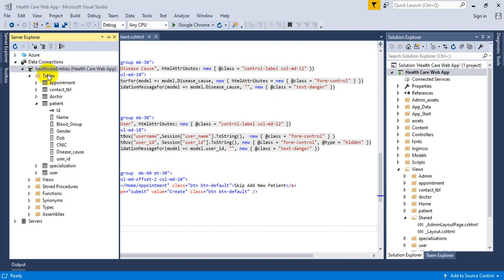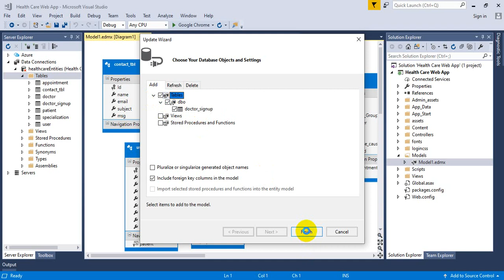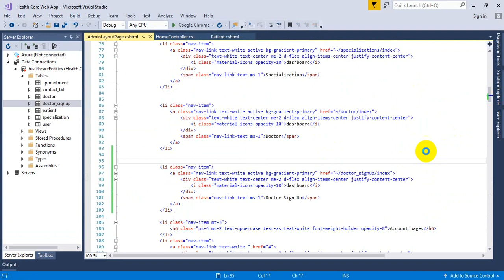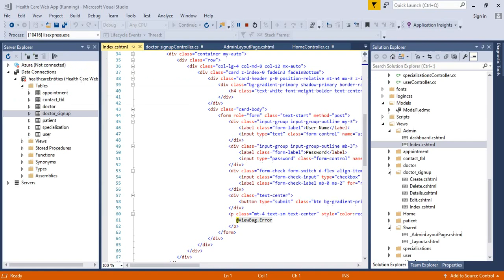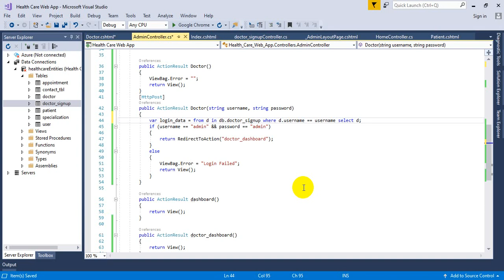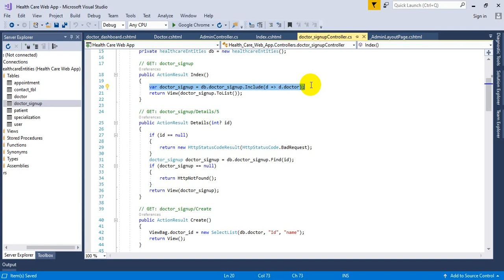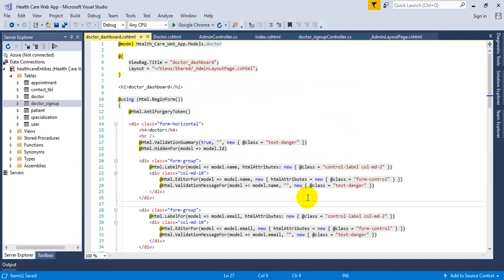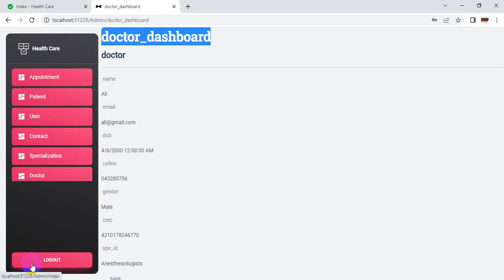MVC Doctor Panel